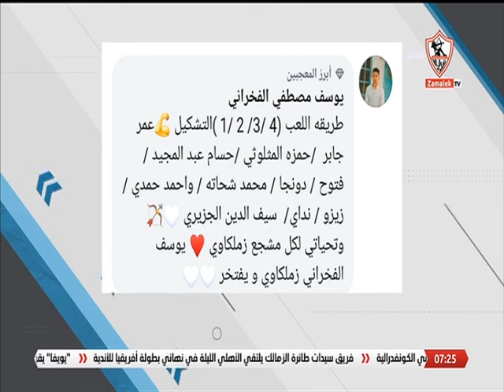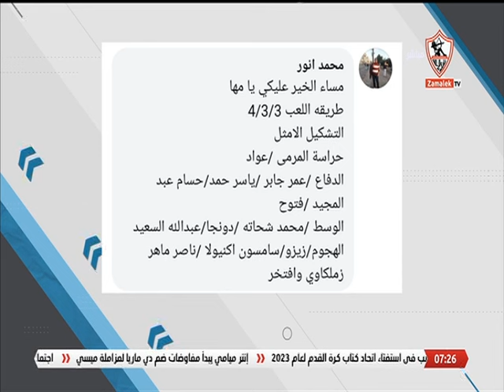حلقة السبت مع (مها صبري) 4/5/2024 - الحلقة الكاملة - أخبارنا